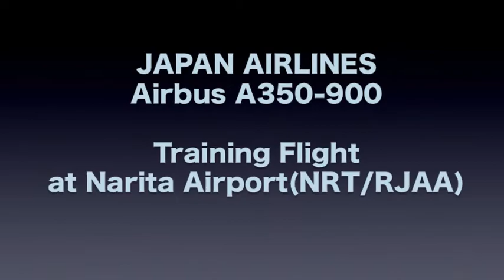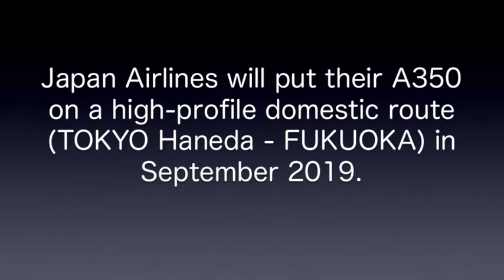JAL Airbus A350 Training Flight at TOKYO Narita Airport(NRT/RJAA)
Japan Airlines will begin operating Airbus A350-900 on domestic flights from September 2019. Now they are working on training for that. The ship they use is the JA01XJ they first received from Airbus. A video of their training was taken at Narita Airport.
The domestic flight will start in September 2019. So this ship will not come to Narita after September. But the reason for training at Narita Airport as well as other airports is that JAL has plans to start using the A350 on international flights after 2020.

（これをご覧の日本の航空ファンのみなさまへ）
最近、成田空港周辺で飛行機の撮影をしておりますと、わざわざ外国からいらっしゃったと思われる飛行機ファンの方々の姿を数多く見掛けるようになりました。来年は東京五輪ということもありますが、せっかくわざわざ日本へ来て下さったのなら、少しでも日本を、そして成田を楽しんで下されれば嬉しいなぁ・・・と思いました。そこで、こんなつまらないチャンネルでも、これから日本へ出掛けてみようと考えられている外国の方に対して、何か少しでもお役に立つことはできないだろうかと考えております。あいにく撮影機材も撮影技術もポンコツなので、できることには限りがあると思いますが、今までのような日本のファンの方向けの動画以外にも、いろいろチャレンジしてみたいと考えております。もし「こんな内容のものがあったら喜んでもらえるのではないか？」というお知恵がございましたなら、ぜひコメントにてご教示下さいますと本当にありがたいと思っております。勝手なお願いで非常に恐縮ではございますが、どうぞよろしくお願い申し上げます。